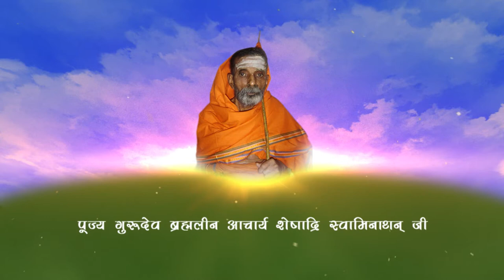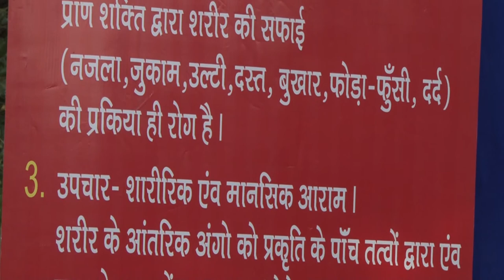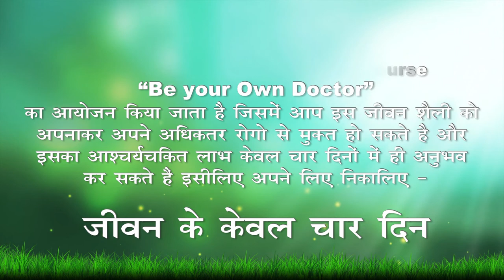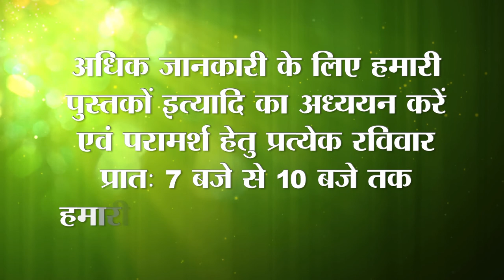184 Use tender coconut scrapings for cooking vegetables/ सब्जी बनाते हुए डाले नारियल गिरी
184 Use tender coconut scrapings for cooking vegetables/ सब्जी बनाते हुए डाले नारियल गिरी

1) Magical Diet Plan   –  2 hours
2) Medicine Free Life –  4 hours

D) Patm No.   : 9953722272